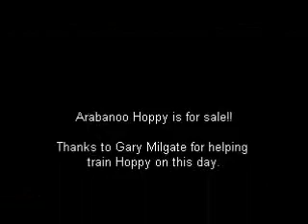Arabanoo Hoppy 1st training on sheep.wmv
Arabanoo Hoppy, 6mths, 1st training session on sheep after breaking hind leg - As you can see,he ready to work now! Hoppy is for sale